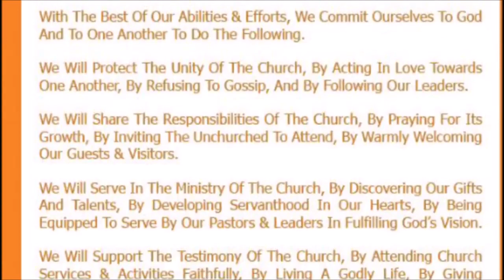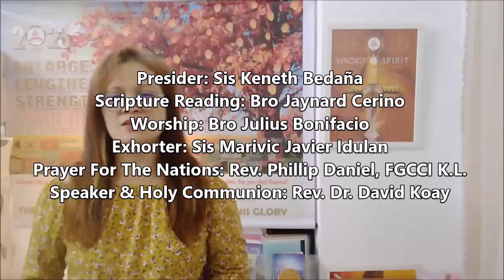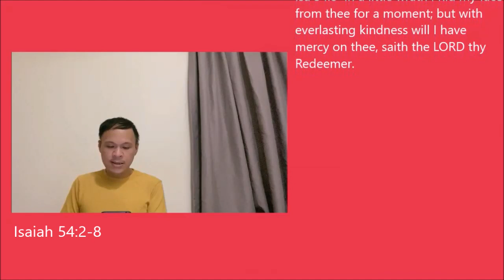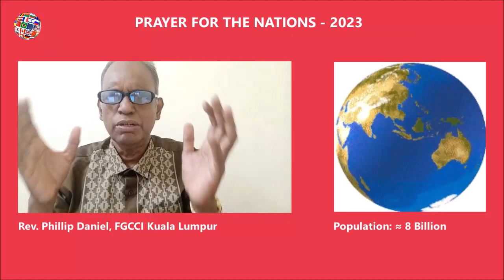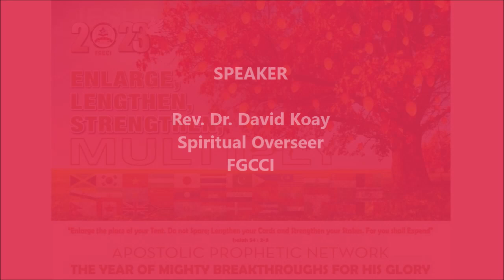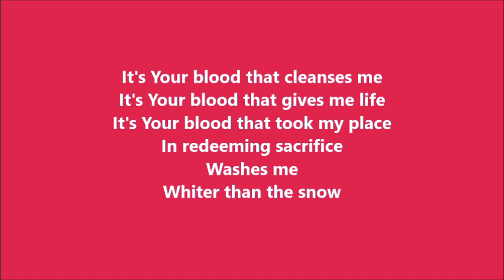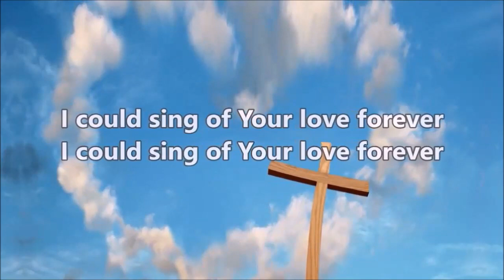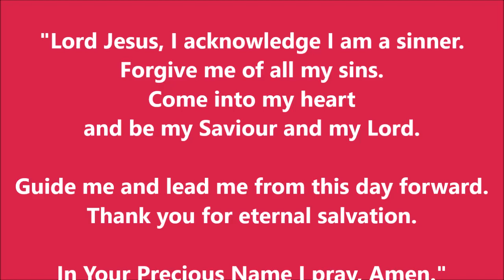Weekly Service 01 Jan 2023 - Speaker: Rev. Dr. David Koay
The Right Spiritual Attitudes For The New Year By Rev. Dr. David Koay